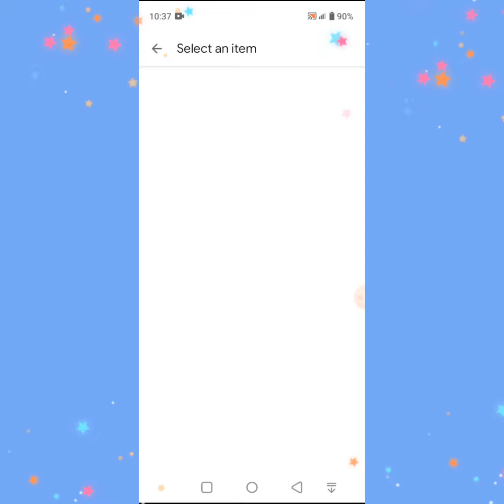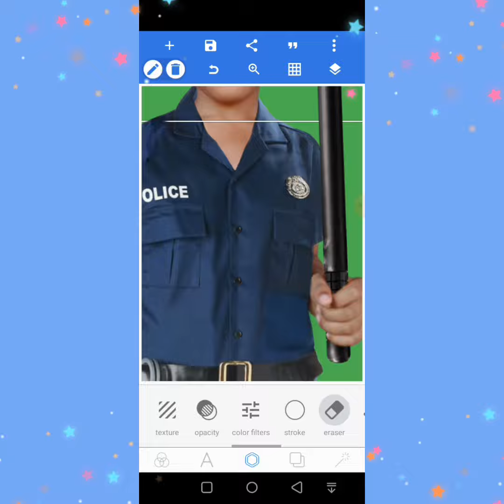"MY DREAM JOB" | CARL JACOB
ＣＡＲＬ  ＪＡＣＯＢ
ೋღ 👮 ღೋ
                           ＰＯＬＩＣＥ

More than 2 hours & 28 minutes
More than 4.7 GB used
PixelLab: 32 layers

It's Princess Faith's request about their dream jobs someday. And by the use of my editing skills, let's do it!

[𝘊𝘰𝘮𝘱𝘪𝘭𝘦𝘥 𝘪𝘯 𝘒𝘪𝘯𝘦𝘔𝘢𝘴𝘵𝘦𝘳]

You can speed up the video:)

Special Thanks to all PNG assets & background/s! Credit to the real owners. (cttro)